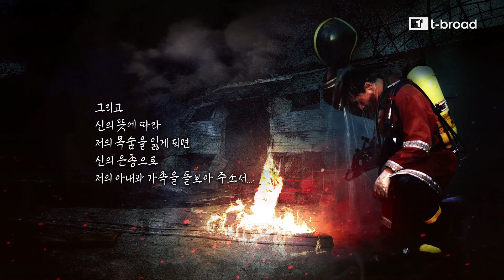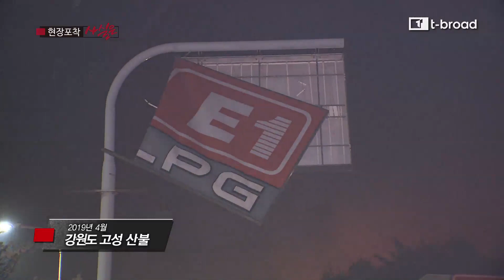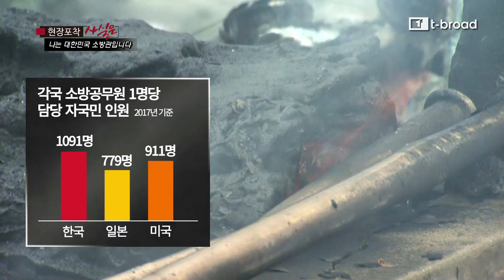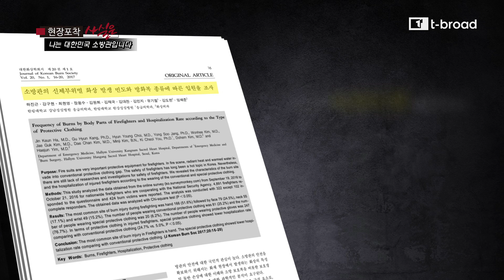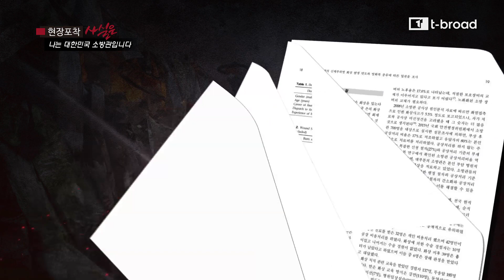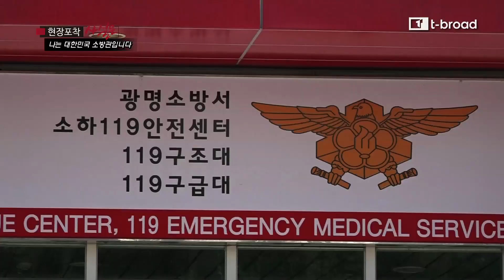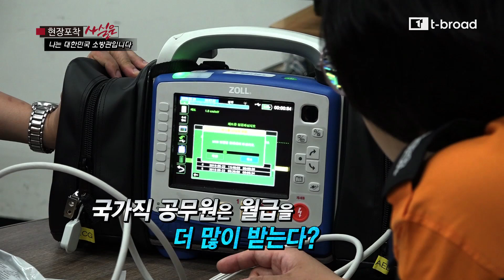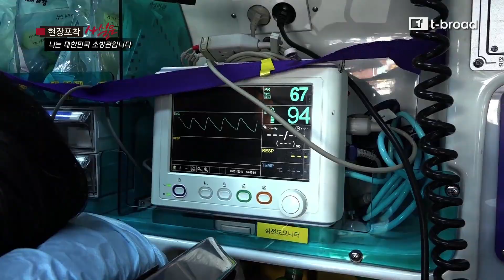41.[경기 광명] 현장포착사실은 - 대한민국 소방관 영웅의 현실 / 티브로드 한빛방송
우리 주변에서 안전과 관련된 사건과 사고가 났을 때 가장 먼저 떠올리는 사람이 있습니다.  바로 119소방대원들입니다. 그렇다면 국민의 생명과 재산을 지켜주는 소방대원들의 안전을 지켜주는 장치는 무엇일까요?